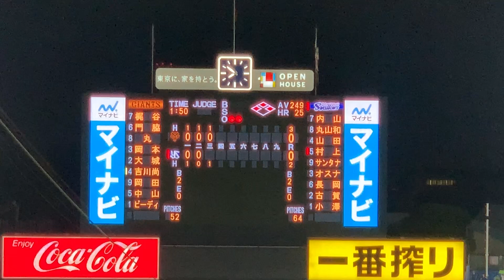【2023.9.6】村上宗隆 第2打席 登場曲 群青／YOASOBI